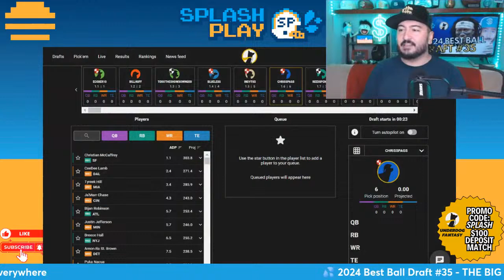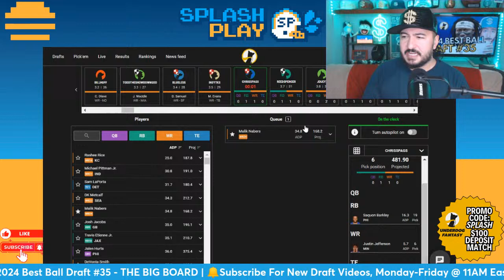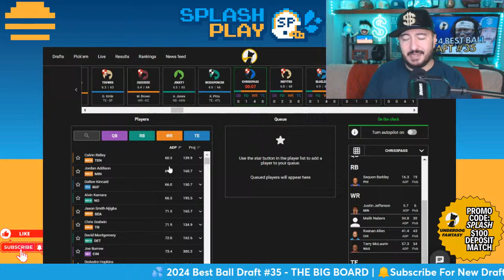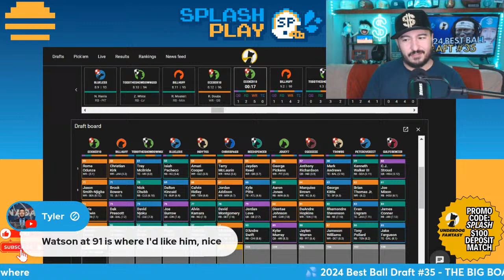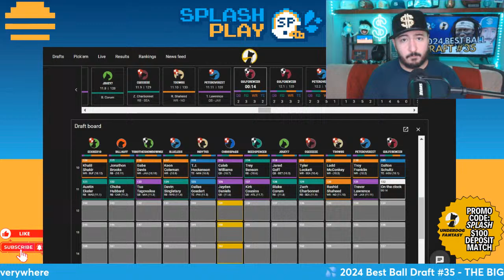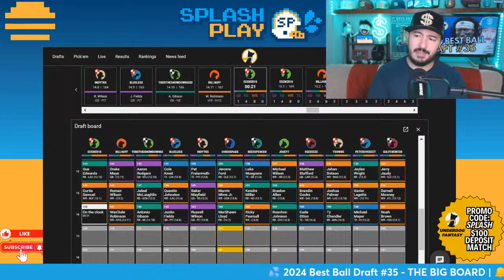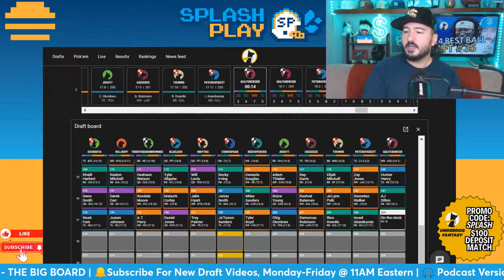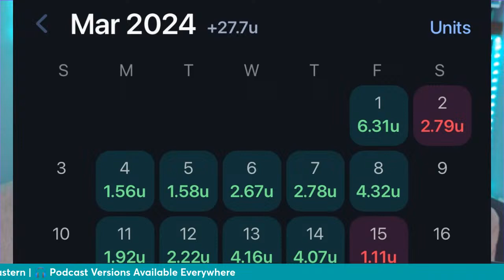Which ADPs Are Going NUTS After Free Agency? | 2024 Best Ball Draft No. 35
2024 Best Ball Draft - Chris Spags streams his 35th 2024 best ball draft with the Underdog Big Board out, starting his EIGHTH WEEK of drafts! Spags will talk everything rookie and NFL Free Agency related as he tries to build a sick team in a 2024 Best Ball draft! If you want to understand the world of a 2024 best ball draft, this stream is for you!

🔓 Spags' new app Probly is out now and helps people WIN on sports betting! Save 50% on any monthly OR yearly package and get good bets round-the-clock for as low as $9.99/month with promo code SPLASH OR get a 7-day free trial on the App Store

🤗 Join the Splash Play Family to get VIP perks and 10 team reviews or Q&As/month on-demand from Spags!

🎧 Get the audio versions of Splash Play here, now updated daily

Timestamps:
0:00 Intro